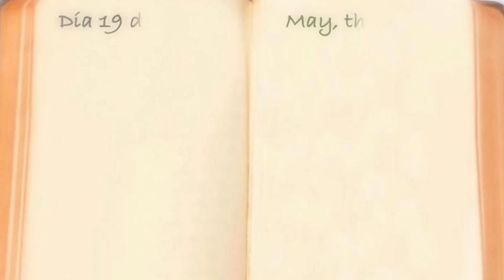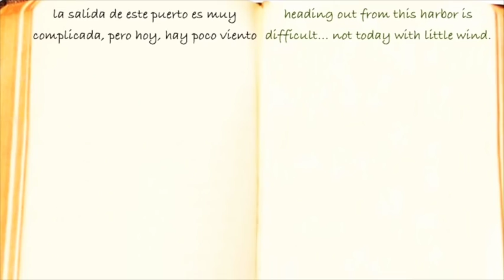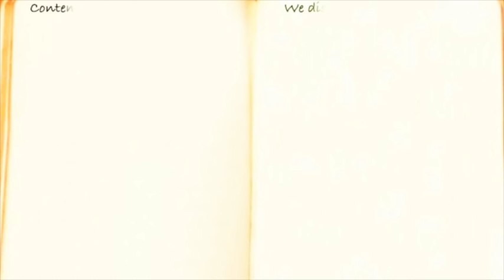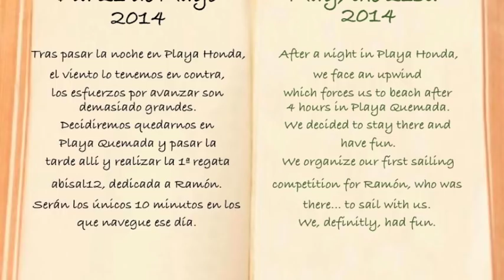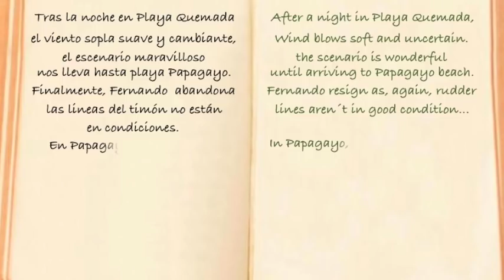LANZA FUERTE 2014 FILM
LANZA FUERTE 2014 FILM. Este es el vídeo reportaje de nuestra aventura entre LANZArote y FUERTEventura. 3 días navegando. Este año salimos de Orzola, navegamos a La Graciosa y hacia el sur de LANZArote y atravesamos La Bocaina hasta FUERTEventura.